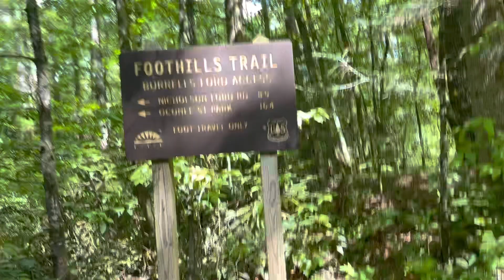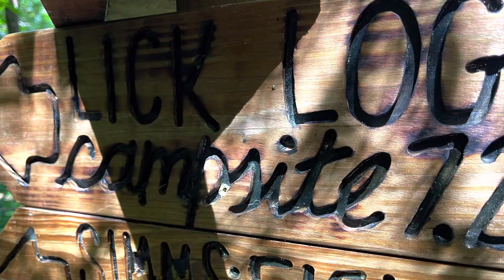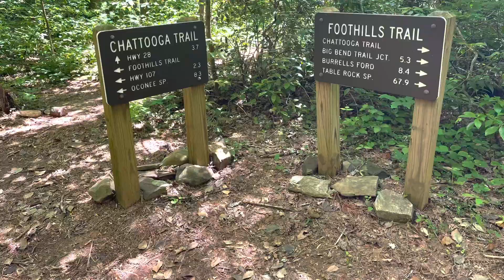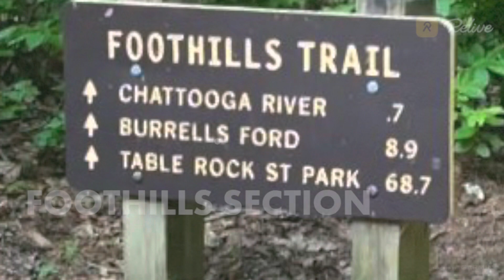Foothills Trail Section Hike #2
The goal is to section hike the Foothills Trail in 2022. The FHT is a 76 mile trail located in South and North Carolina.